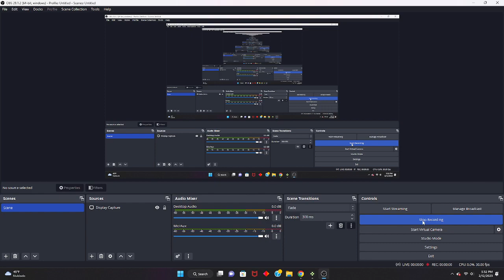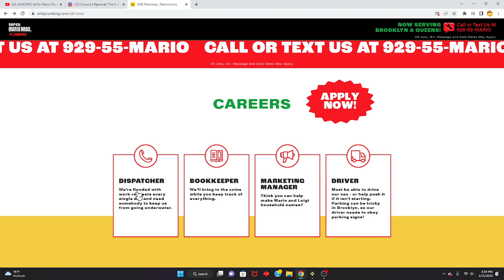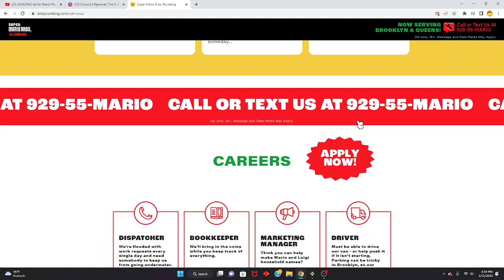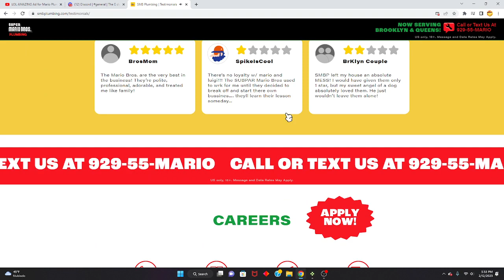explring the smbplumbing.com websites (secrets)